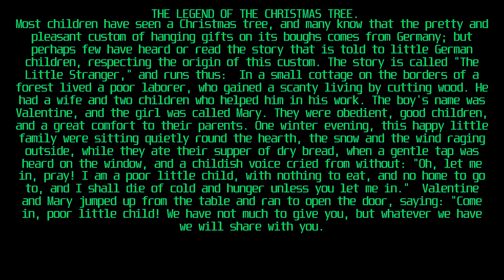GreenOnBlack | THE LEGEND OF THE CHRISTMAS TREE | VideoBook | NoAudio | StoryBook | GOB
Fast Learning | Flash Card | Educational Text Material for Online Classes
Greetings from GreenOnBlack Project Team.
We at GreenOnBlack Project can convert text from your notes, material, presentations etc to HD 1080p images.
Your Students can train their mind to learn faster.
Our Images and Videos are Projector, Desktop, Notebook, Laptop and mobile friendly.
We provide Easy and Fast professional representation in comparison to tiny print resources.
A component of importance for Education, Virtual online School and Office board meets.

Get yourself a personalized high impact HD 1080p preparation.
Equip yourself with GreenOnBlack.

Convert your Text to HD 1080p PNG Images, VideoBook.!!
Can process text files with huge data

Retail prices :-

1 Indian Rupee per 1 HD 1080p PNG Images

Freebies :- Get 720p VideoBook    in MP4 for Free !!!
   Get HD 1080p ComicBook for  in CBZ Free !!!

Delivered via email and Digital Format only.
Payment details sent via Reply mail to your Mail.

Thanking You

Team
GreenOnBlack